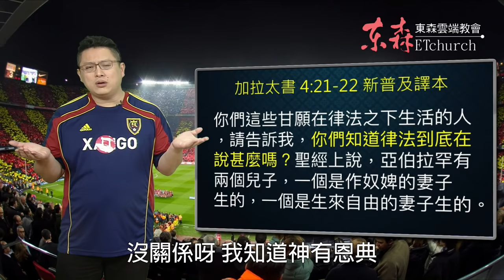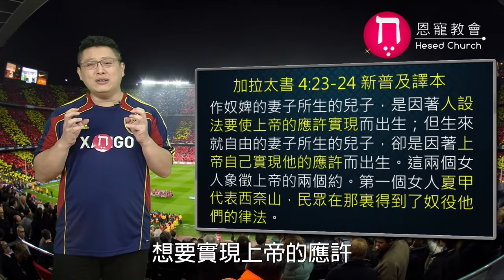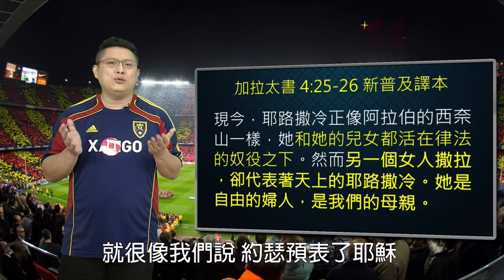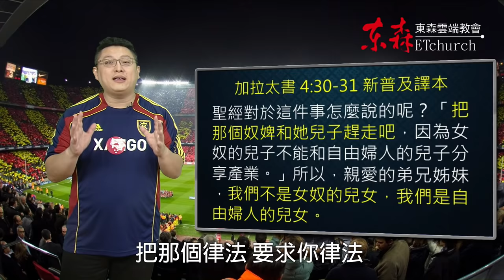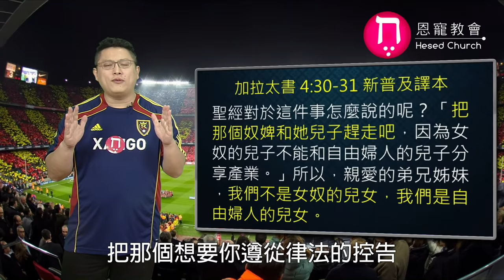你是應許之子？或奴僕之子？｜恩典五分鐘032｜洪鉅晰牧師｜恩寵教會